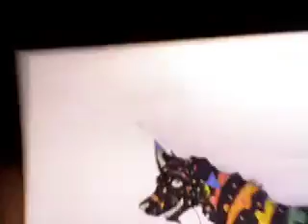pretty rave wolf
The first little movie is of a rainbow dog that took me an hour to draw: my wrist is killing me :( the rest is random photos and stuff
I DO OWN ALL THE VISUALS the real wolves are at guffey wolf rescue in Colorado and the drawn pictures are drawn by me